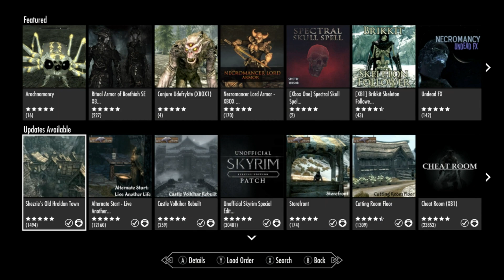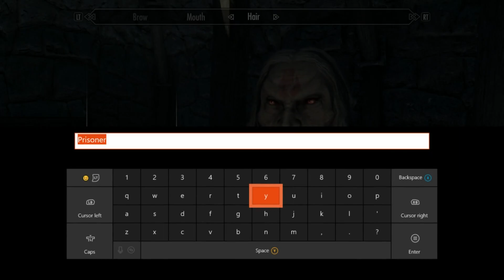Skyrim Ep 1 - Surprise Me - Let's Play Tonight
In this episode of Skyrim, Megan introduces us to her new character "gap" and lets us in on what mods she's been using -including one that lets you skip the vanilla opening and start from basically anywhere you want.

***WE DID NOT CREATE ANY OF THE MODS USED IN THIS PLAYTHROUGH. THANK YOU SO MUCH TO ALL THE MODDERS THAT MAKE SKYRIM EVEN MORE ENJOYABLE. PLEASE SEE THE FOLLOWING LINKS TO INFORMATION ON ALL OUR MODS AND THEIR AUTHORS!***

Today’s Player: Megan Hamilton